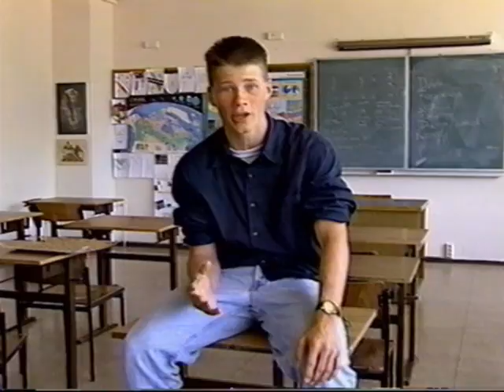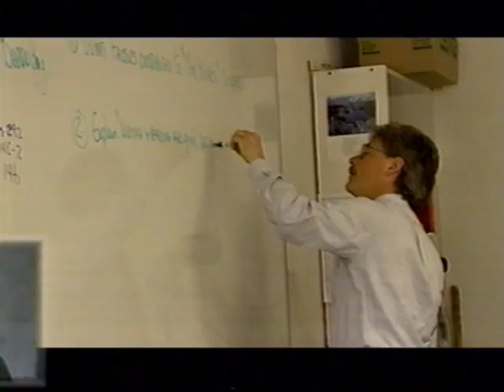Black Forest Academy 1997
This video about Black Forest Academy was made in 1997 primarily to recruit students and staff. The secondary purpose was to use in fundraising presentations about the construction of the auditorium and gym.
Produced by Julian Richter and John Warkentin.